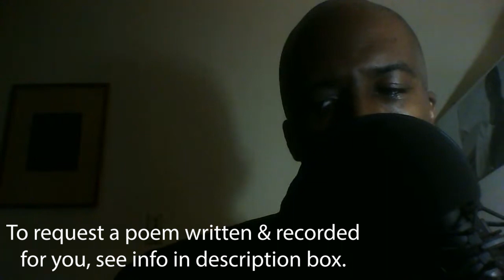The Book Of Sultry - Poetry Shorts (#18)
All poems written and read by Armond Kinard.  Taken from previously released livestreams.  To request a poem, written & recorded specifically for you, read below...

Send an email with "Poem Request" in the subject line to : - make sure to put your name, city and type of poem you want (be very specific).  Poem requests are for those who donate $5 or more Thank you!

Note : you can remain anonymous or receive a shout out in the video.